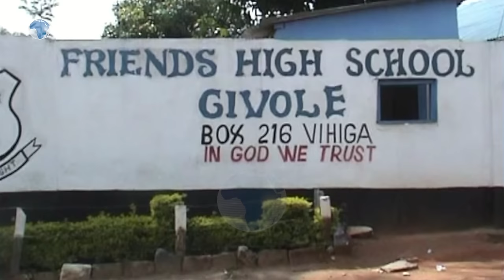Students ordered back to school after dormitory fire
Students of Givole Mixed Secondary School in Vihiga County have been ordered to report back to the learning after it was shut down.
The school’s operations were suspended following a dormitory fire.
The school head teacher Joselin Isigi said that the school was reopened as a result of efforts by Hamisi MP Charles Gimose and area Governor Moses Akaranga.